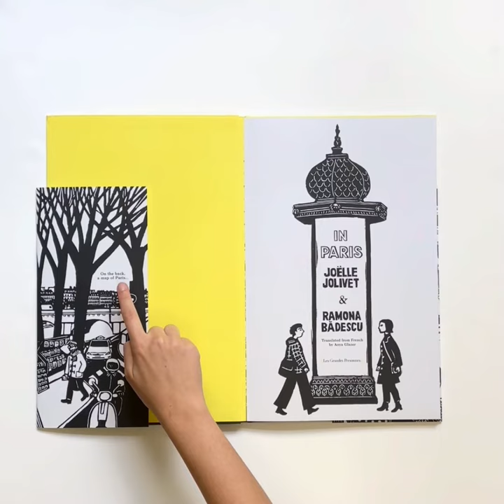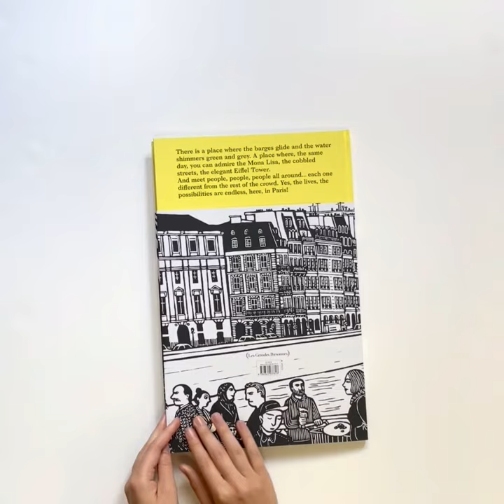IN PARIS - Joëlle Jolivet & Ramona Bădescu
There is a place where the barges glide and the water shimmers green and grey.A place where, the same day, you can admire the Mona Lisa, cobbled streets, the elegant Eiffel Tower.And meet people, people, people all around… each one different from the rest of the crowd.Yes, the lives, the possibilities are endless, here, in Paris !Joëlle Jolivet and her stunning engravings, Ramona Bădescu and her poetic language take us on an exciting journey through Paris, to meet its monuments and its history, but not only… Sit on the terrace of a café, listen to street musicians or do some shopping at the bouquinistes along the Seine or markets…

Également disponible en français.

À Paris - Joëlle Jolivet & Ramona Bădescu

Joëlle Jolivet nous entraîne dans une promenade à travers Paris, son Paris, le Paris éternel, le Paris de tous les jours.
Vous ferez bien sûr la visite des hauts lieux touristiques – Notre-Dame, l’Opéra Garnier… mais aussi celle de la vie des Parisiens, les cinémas de Saint-Michel, le canal Saint-Martin, Barbès ou le quartier chinois du 13e.
Un dépliant de 4 pages présente la fabuleuse perspective de la « voie royale » qui va du Louvre à la Grande Arche, et la tour Eiffel, la plus belle, se déploie en pop-up.
Au verso de la jaquette, une carte de la ville situant tous les monuments et lieux représentés dans le livre.
Une vision de la capitale, personnelle et universelle à la fois, accompagnée par des textes de Ramona Bădescu, qui, avec son regard d’ailleurs – elle vit à Marseille et est arrivée en France à l’âge de 10 ans – nous fait découvrir ou redécouvrir Paris.

Pour tous, les grands et les petits, les Parisiens et les 15 millions de visiteurs annuels de la capitale !